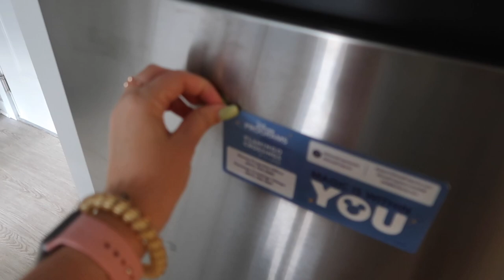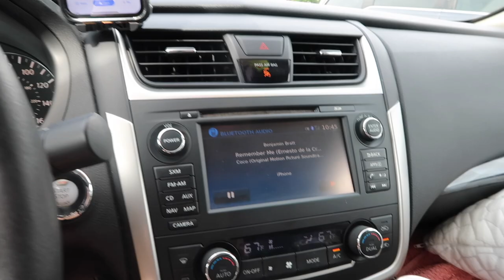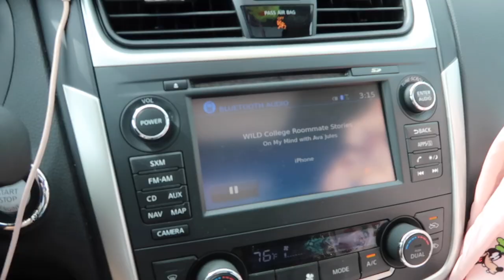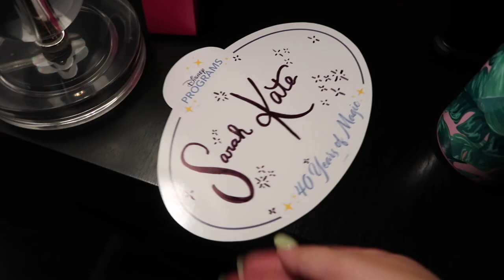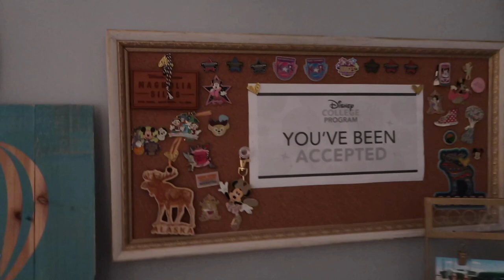moving back home after my disney college program || dcp diaries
Hey besties! This is the last Disney College Program vlog I will ever upload *tears*. I loved my experience so much, but it was time to go home and move back to college for my senior year! Thank you for taking this journey with me, I had a blast sharing it with you! Love ya, mean it!